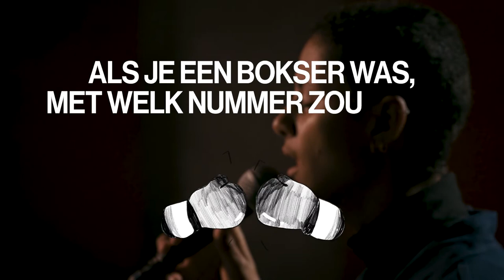Emy | Het VICE Interview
In deze editie van Het VICE Interview spreken we Belgisch jazz trio Emy over schrikken van je afgeschoren haren, dark web complottheorieën over Kurt Cobain en sabeltandtijgers.

Emy Kaboré, Brian Bogaert en Sander Huys zijn net doorgebroken. In hun VICE Interview hebben ze het over de oudere generaties, die bepaalde inzichten missen die de jongste generatie wel heeft rond bijvoorbeeld milieu, lokaal kopen en consumeren. Naast die welgemeende wake-up call hebben ze het nog over de gouden muziektijd van de 70s, ontsnappen aan de zorgen van de huidige maatschappij en je authentieke zelf zijn.